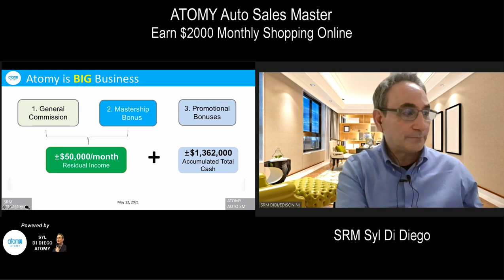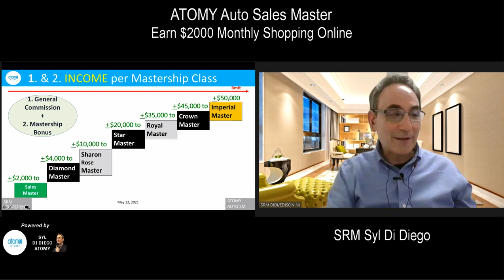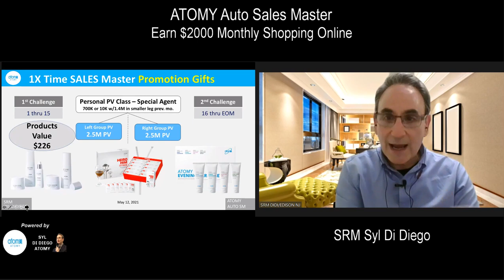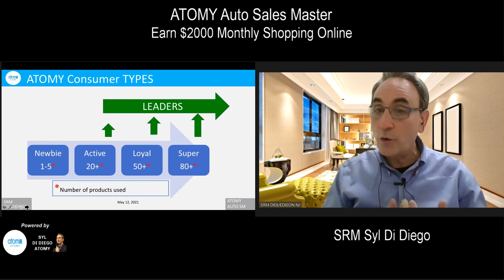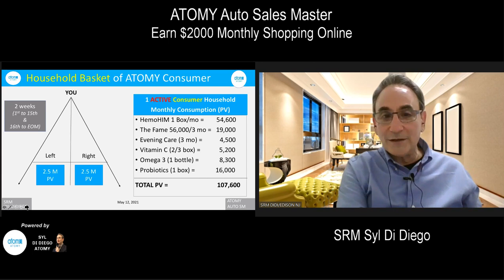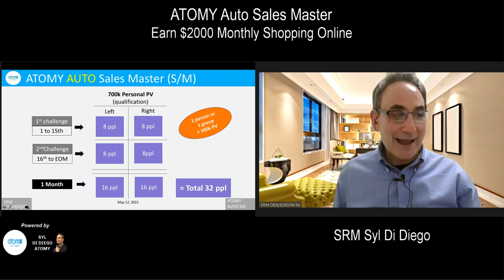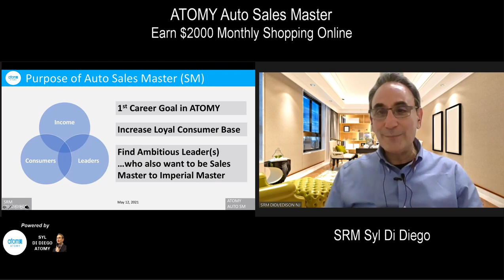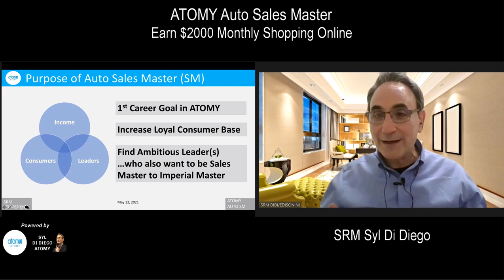Simple Way to Earn $2,000+ Monthly Shopping Online ATOMY (Auto SM) | SRM Syl Di Diego [19 Min]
Learn simple way to earn $2,000 to $4,000 monthly residual income by shopping ATOMY online mall for your daily goods. SRM Syl Di Diego explains key to achieving ATOMY AUTO Sales Master success. ATOMY is the next new BIG thing! ATOMY is a FREE Personal Online Business Platform available to everyday consumers, housewives, side hustlers, entrepreneurs, successful business people, and "re-programmed" MLM people.

0:00 Is ATOMY Online Shopping a BIG Business?
3:10 ATOMY Has 7 Mastership Levels With Growing Cashback
4:15 ATOMY Products are the Car (Vehicle) and Fuel to Cashback
5:10 How ATOMY Sales Master Is Calculated in Loyalty Point Values
6:55 ATOMY Consumer Types (All are  voluntary shoppers)
8:57 Just Shift Your Daily Shopping to ATOMY
9:55 What It means to become an ATOMY AUTO Sales Master
12:48 What is an ATOMY “Loyal Consumer”?
13:25 Need Only 16 Loyal Consumers to be Auto Sales Master for 2 weeks
14:15 What is purpose to quickly become ATOMY Auto Sales Master
17:30 Simple to reach for $100k per month – after achieving AUTO Sales Master

Video recorded May 12, 2021 in United States.